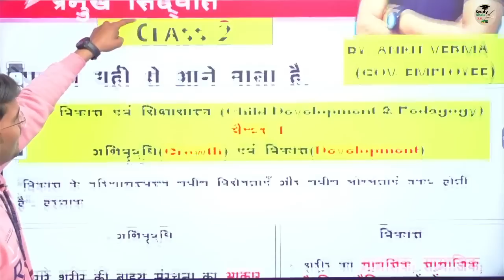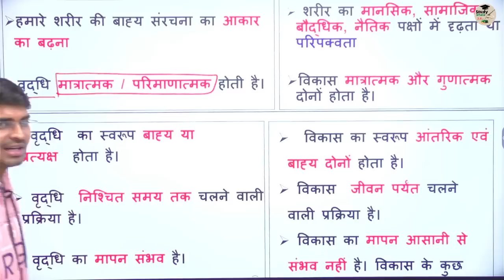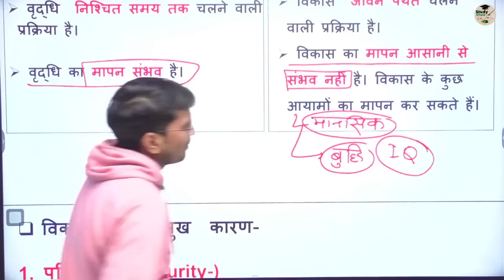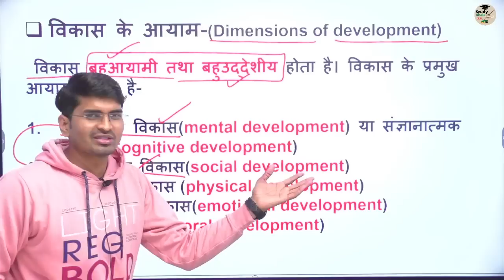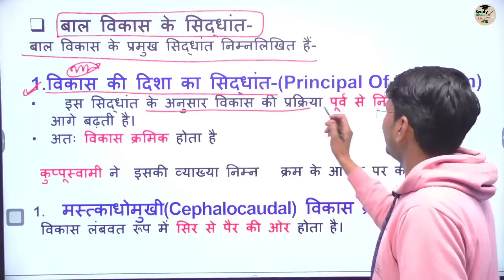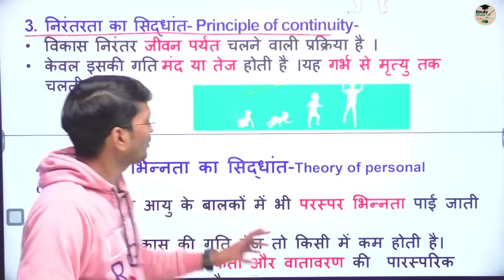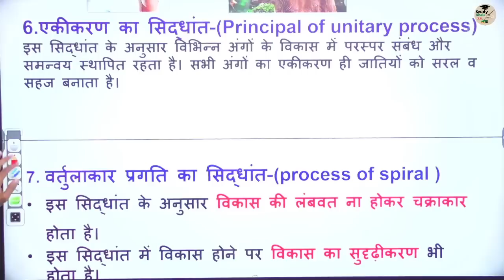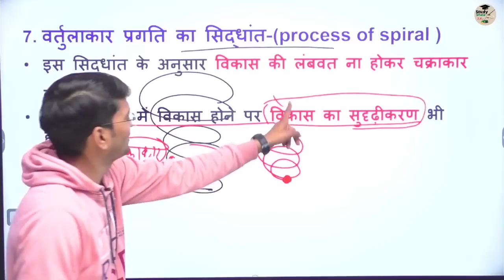अभिवृद्धि एवं विकास //बालविकास-2// Child Development// uptet2023// super tet 2023//by- Ankit Verma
💪📚📢2. FOR SUPER TET EXAM 💪📢📚

👉इतिहास SUPER TET (HISTORY)

📢📢अन्य प्लेलिस्ट 📢📢